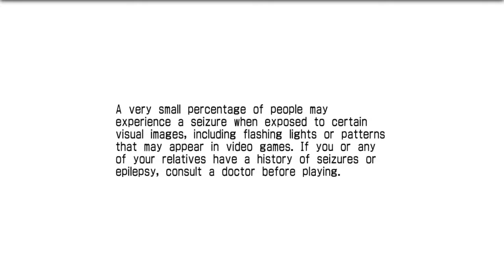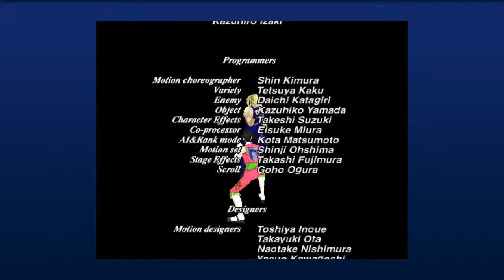Virtua Fighter 2 - Arcade Sega [ PS3 - Playthrough ]